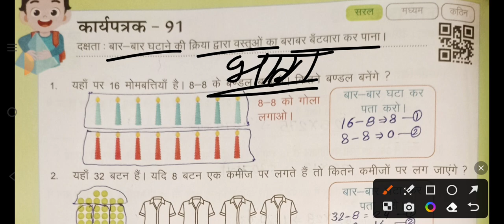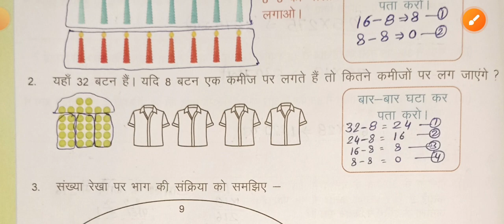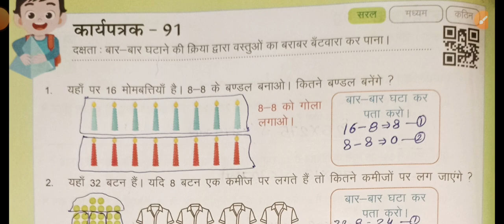कक्षा 4 और 5 गणित का कार्यपत्रक 91, गणित कार्यपत्रक,kaksha char or panch ganit karyapatrak 91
Kaksha char or panch ganit karya patrak 41,
Kaksha char ki ganit,kakhsa panch ki ganit,ganit karya patrak, Anil classes @anil_classes
Math worksheet number 41,
कक्षा 4 की गणित कार्यपुस्तिका,
कक्षा 5 की गणित कार्यपुस्तिका,
कक्षा 4 और 5 की गणित की कार्यपुस्तिका,